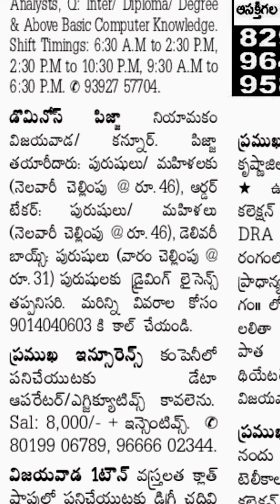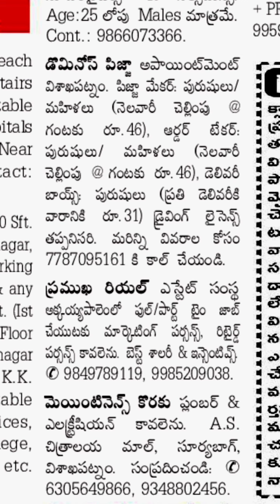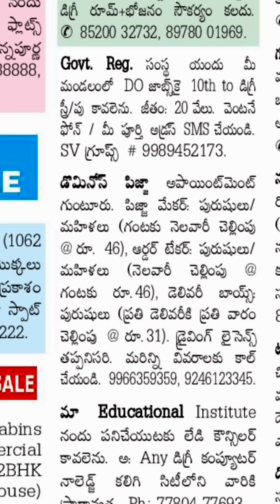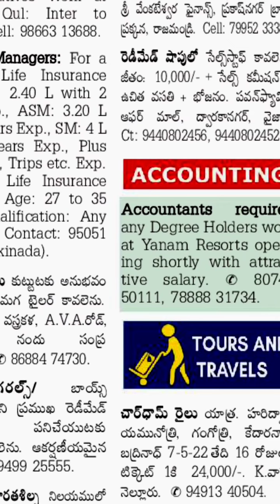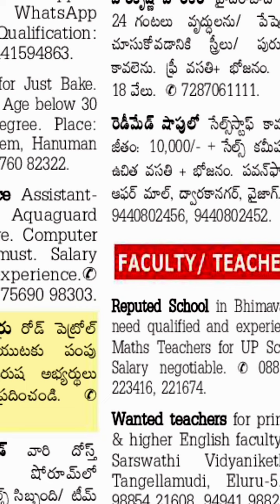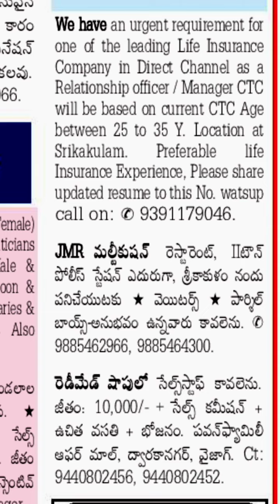Today jobs in Visakhapatnam||Vijayawada| Guntur| East godavari|West godavari||Srikakulam 15-12-2021